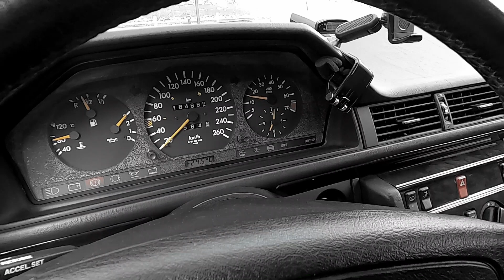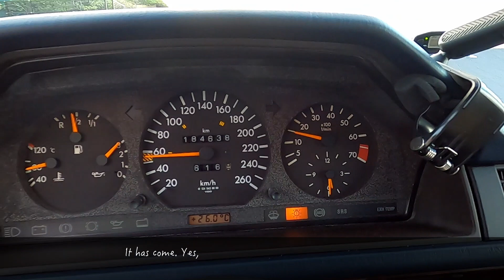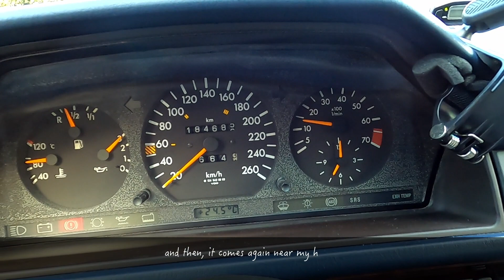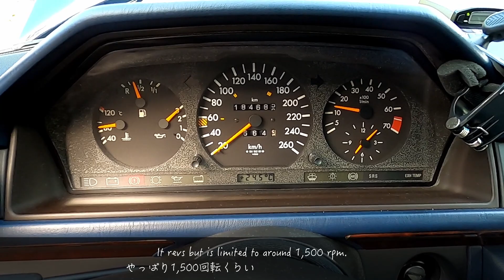[Mercedes-Benz W124] Beautiful Morning Drive ending with Engine Problem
Other Videos of 【SAAB 900 Turbo S】

Other Videos of 【Mercedes-Benz W124 E320】

【About vehicle】
Vehicle①: SAAB 900 Turbo S
Model year: 1993
Engine: 2.0L turbo 16valve
Tire: Michelin Primacy 3

Vehicle②: Mercedes-Benz (W124) E320
Model year: 1994
Engine: 3.2L Inline 6
Tire: Bridgestone Regno

Equipment
Camera (Main): Nikon D610, (with 50mm or 90mm lenses)
Camera (Sub): GoPro Hero 8 Black
Microphone: ZOOM H2N

車両①：SAAB 900 turbo S
年式：1993年
エンジン：2.0L ターボ 16バルブ
タイヤ：Michelin Primacy 3

車両②：メルセデス・ベンツ (W124) E320
年式：1994年
エンジン：3.2L 直列6気筒
タイヤ：ブリヂストン　レグノ

機材
カメラ1：Nikon D610, with 50mm & 90mm
カメラ2：GoPro Hero 8 Black
マイク：ZOOM H2N

【Profile】
A car lover especially SAAB, based in Japan.
Born in 1991. Have an experience of oversea study in Lund, Sweden for 1 year.
Now I'm working in Investigation firm of the car industry in Tokyo.

In this channel, I will show and share the experiences through movies and binaural sound of SAAB 900 turbo. SAAB brand has been disappeared, however, I can show what it is like to own a SAAB, as long as I maintain well and drive  it. That is a one of the missions for me to upload on YouTube.

*ネオクラシックカーであるサーブ900とメルセデス・ベンツW124の2台で旧車ライフを送っています。車中泊をしたり雪ドライブをしたり、キャンプなども。カーライフの楽しさを伝えられたら嬉しいです。